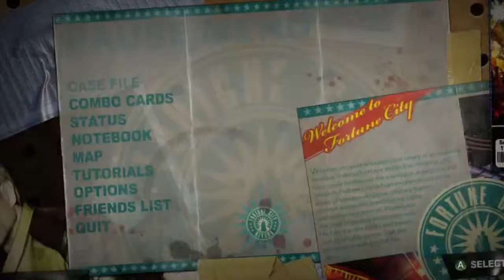I Don't Like The Way This Game Is Done (Dead Rising 2)